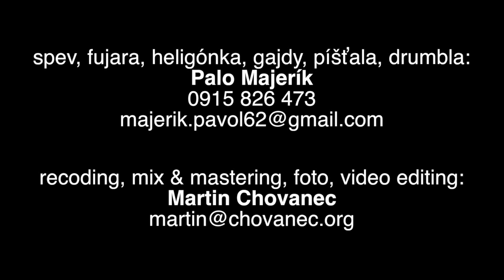Palo Majerík CD Pesničke moje (ukážka)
spev: Diana Majeríková
kontrabas: Lubor Chovanec

ZOZNAM PIESNÍ na CD:
1. Piesne, moje piesne, veď ja vás vela viem
2. Jój, hore na tej stráni
3. Či že je to päť volov, Páslo dieuča pávy
4. Ej, rozvíjaj sa bučku
5. Hora, hora mater moja
6. Ja bývam na jame
7. Keď som išiel z Ameriky na šífe
8. Idem, idem, lebo misim
9. Ej, keď ma šikovali
10. Oj, prečože mňa môj bača kliau
11. Podčudinou v ousi
12. Keby ja mau, čo má bača
13. Sprav, že mi ženička
14. Keď som išiel kolo mlyna
Vianočné
15. Zaspau bača náš
16. Z jednej strany chvojka
17. Hviezda jasná
18. Dou kopcom valasi